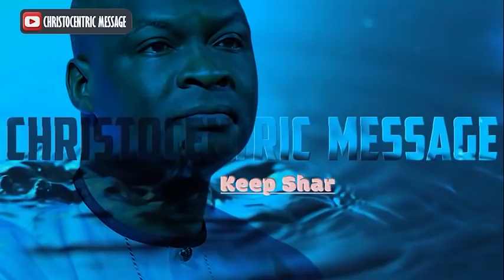[THIS WEEK] HOW TO BE A MAN ON FIRE FOR GOD - Apostle Joshua Selman 2022